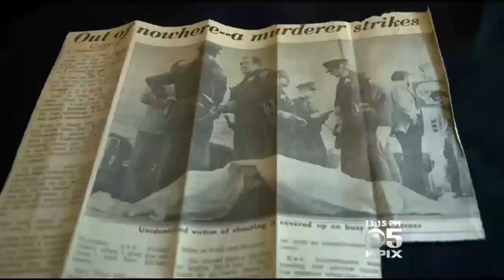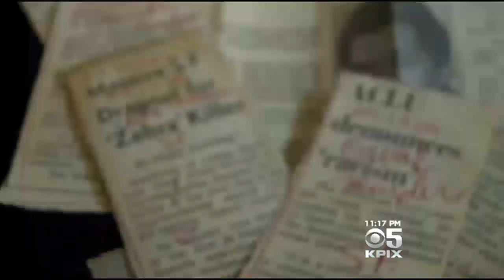Remembering The Zebra Killings 40 Years Later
Four decades ago, San Francisco was terrorized by murders that were known as the “zebra killings.” Linda Yee reports. (11/5/14)